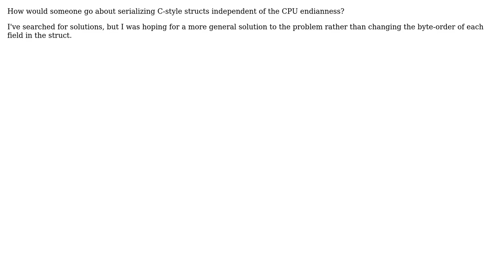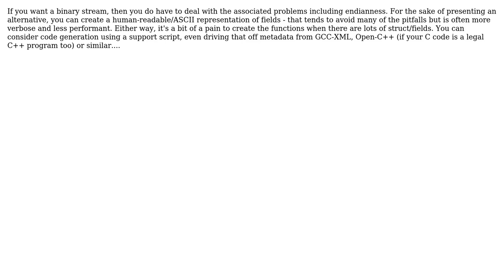Safe C structs serialization for sending over networks? - C++ (2 Solutions!!)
Safe C structs serialization for sending over networks? - C++

With thanks & praise to God, and with thanks to the many people who have made this project possible! | Content (except music & images) licensed under CC BY-SA | Music | Images & others | With thanks to user Tony Delroy user SimpleButPerfect user Ben Zotto and the Stack Exchange Network Trademarks are property of their respective owners. You are responsible for your own actions.